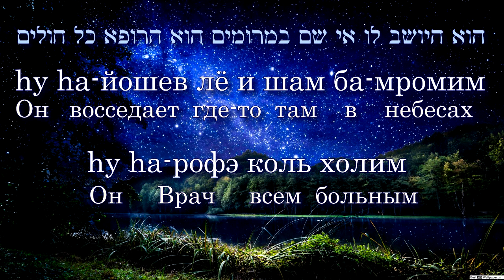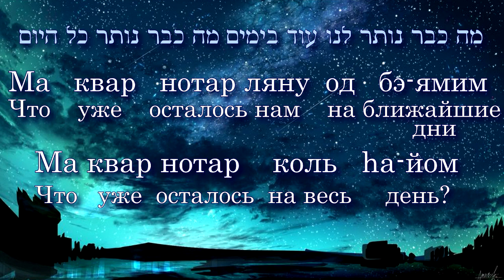תפילה prayer молитва